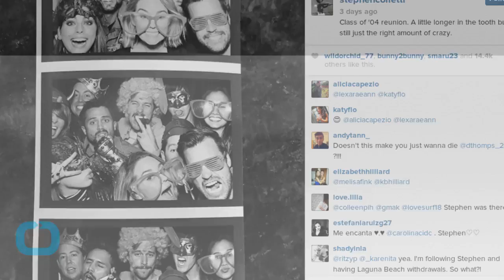Lauren Conrad Reunites With Ex-Boyfriend Stephen Colletti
Lauren and Stephen 4eva! Exes Lauren Conrad and Stephen Colletti just got together again for an epic photo booth pic at their high school's 10 year reunion over the weekend -- and it looks anything but awkward. The two, who famously dated on MTV's now-classic reality show "Laguna Beach," are seen together in the shots which Stephen shared on Instagram. Colletti can be seen sporting a sexy goatee, while LC wears a pair of oversized glasses in the photo strip. But there are no sparks here anymore, as Conrad was joined at the reunion by her husband William Tell.